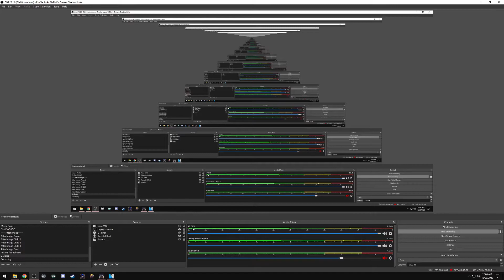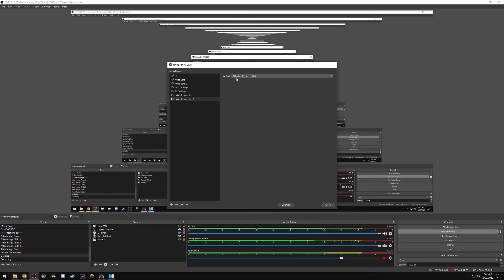Remove background noise for ANY microphone in OBS Studio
Quick tutorial on removing background noise for any microphone in OBS Studio. Perfect solution to improve production value on your live broadcasts and recordings!

STEPS
1) Open OBS Studio
2) Find your microphone in Audio Mixer, click the gear and select 'Filters'
3) Click the "+" Or right click grey area on the left and select 'Add'
4) Select Sound Suppression
5) Click Okay